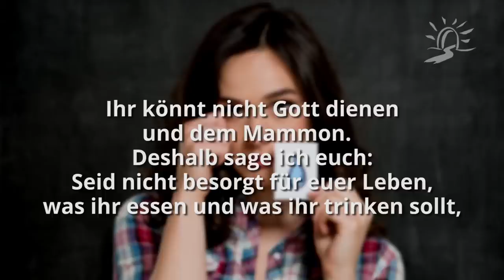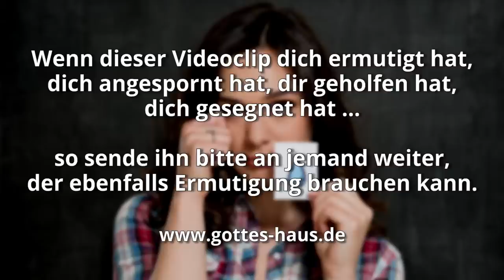Diene nicht deinen Sorgen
Eine interessante Tatsache ist, dass du kaum einen Sieg und Durchbruch erringen wirst, solange irgendein Problem die größte und wichtigste Sache in deinem Leben ist. Ich meine damit, dass wir mitunter so viel über unsere Schwierigkeiten und Herausforderungen nachdenken, dass sie wie Berge anwachsen und den Blick auf alles andere verstellen. Sie werden zum „Größten“ in unserem Leben und unser ganzes Denken dreht sich nur noch um sie.

Jesus sagt, dass wir nicht zwei Herren dienen können und dass wir uns keine Sorgen machen sollen. Eigentlich sagt er: Macht euch keine Gedanken, dient nicht euren Sorgen, dient nicht dem Problem. Es geht ihm um den richtigen Blickwinkel.

Wir sollen anders denken - unseren Sinn erneuern, wie die Bibel es sagt - und uns auf die Verheißungen Gottes konzentrieren, über sie nachdenken, uns damit beschäftigen.
Wenn wir von Problemen befreit werden wollen, müssen wir aufhören, ihnen zu dienen. Wir dürfen ihnen nicht zu erlauben, unser Gedankenleben zu beherrschen.

Denn unsere Probleme sind nicht die größte Sache in unserem Leben.
Unser Gott ist es!

Niemand kann zwei Herren dienen; denn entweder wird er den einen hassen und den anderen lieben, oder er wird einem anhängen und den anderen verachten. Ihr könnt nicht Gott dienen und dem Mammon.
Deshalb sage ich euch: Seid nicht besorgt für euer Leben, was ihr essen und was ihr trinken sollt, noch für euren Leib, was ihr anziehen sollt! Ist nicht das Leben mehr als die Speise und der Leib mehr als die Kleidung?
Matthäus 6,24-25

Denn obwohl wir im Fleisch wandeln, kämpfen wir nicht nach dem Fleisch;
denn die Waffen unseres Kampfes sind nicht fleischlich, sondern mächtig für Gott zur Zerstörung von Festungen; so zerstören wir überspitzte Gedankengebäude
und jede Höhe, die sich gegen die Erkenntnis Gottes erhebt, und nehmen jeden Gedanken gefangen unter den Gehorsam Christi
2.Korinther 10,3-5